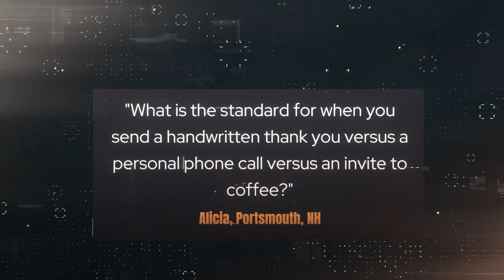Jim 'N Java S3 E3: Tips and Q&A For Nonprofit Leaders | Nonprofit Fundraising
➡️  Jim 'N Java is a weekly broadcast designed to answer YOUR questions regarding fundraising for nonprofits.  If I select your question, it'll be answered on the following Saturday broadcast.

Timeline:
00:00  Introduction
01:27  "What is the standard for when you send a handwritten note, personal call or meet?""
08:10  Action Steps